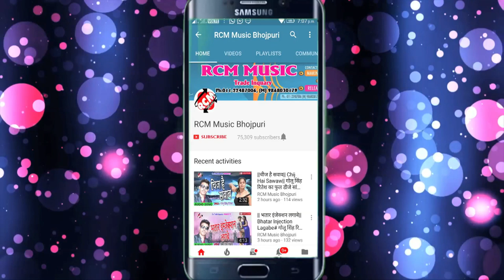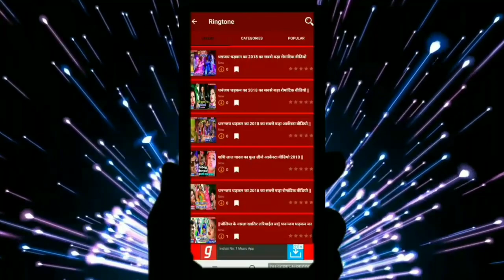कुंदन सिंह का 2019 का बड़ा रोमांटिक सांग || लड़ल नजरिया राजा जी || LADAL NAJARIYA RAJA JI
Title: LADAL NAJARIYA RAJA JI
Singer: KUNDAN SINGH
Lable: RCM Music
Lyrics: RAVINDRA
Video Director:
DOP: